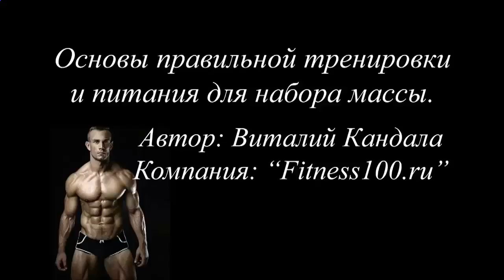Протеиновый коктейль амвей